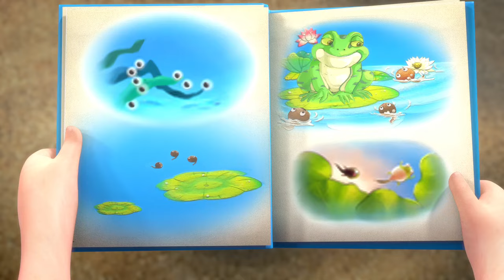The Magic Conch 🎉 Vick and the Bear 💥 NEW EPISODE ✨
[00:00:06] - The Magic Conch
[00:10:09] - The Magic Words
[00:20:12] - Metamorphosis
[00:30:15] - Fragrant Spring Flower
[00:40:18] - Little Teachers
[00:50:21] - A Whole New World
[01:00:24] - Substitute Teacher
[01:10:27] - It's A Small World